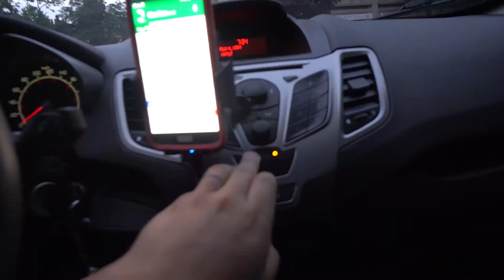too tired to vlog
this is a really pointless video. please don't watch it.